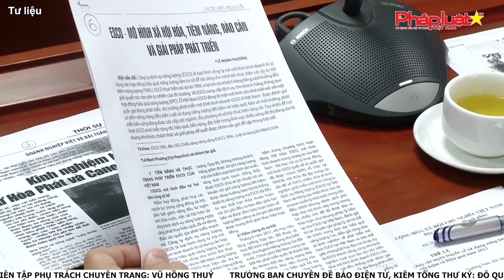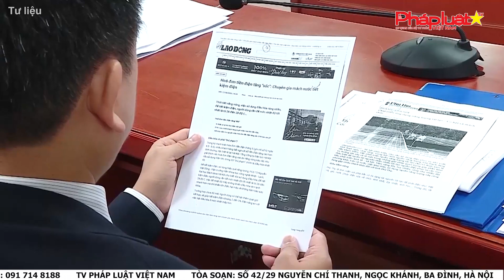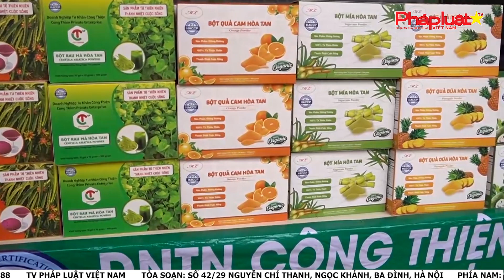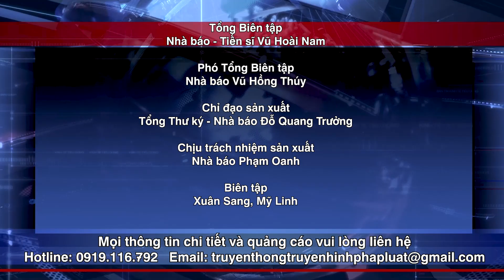BT TTTD số 190: Thủ tướng chỉ thị các nhiệm vụ, giải pháp trọng tâm thúc đẩy phát triển KT - XH